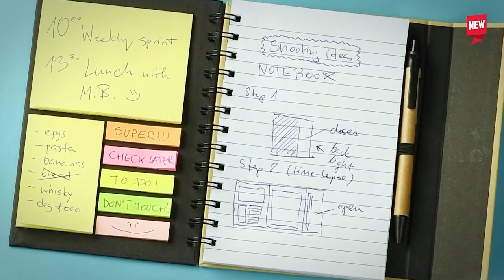Fantastic5 - edycja lipcowa | 5 gadżetowych premier od Blue Collection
➡️ Przedstawione na filmie produkty znajdziesz tutaj:
➡️ Wygeneruj spersonalizowaną ulotkę: Zaloguj się na swój profil na i kliknij zakładkę: "Edytor ulotek"